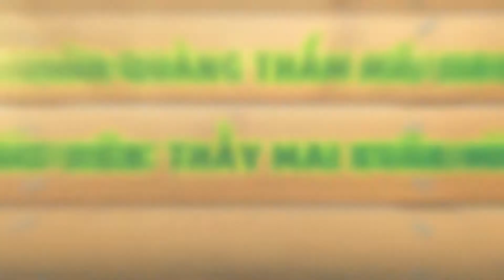Hướng dẫn Múa "Khăn Quàng Thắm Mãi Vai Em" - Giáo Viên Thầy Mai Xuân Mùi [Cung Thiếu Nhi Đà Nẵng]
Thời gian nghỉ học của học sinh kéo dài do diễn biến phức tạp của dịch Covid-19. Vì vậy, phương pháp học trực tuyến là giải pháp hữu hiệu. Tuy nhiên, để dạy và học hiệu quả đòi hỏi sự nỗ lực và đồng hành của nhà trường, phụ huynh và học sinh.
Nhằm đáp ứng nhu cầu học tập năng khiếu tại nhà cho các em,  các thầy cô Cung Thiếu nhi đã chuẩn bị một một số bài giảng trực tuyến rất thú vị dành cho các em. Các em hãy cùng theo dõi trên trang facebook Cung Thiếu nhi Đà Nẵng nhé!